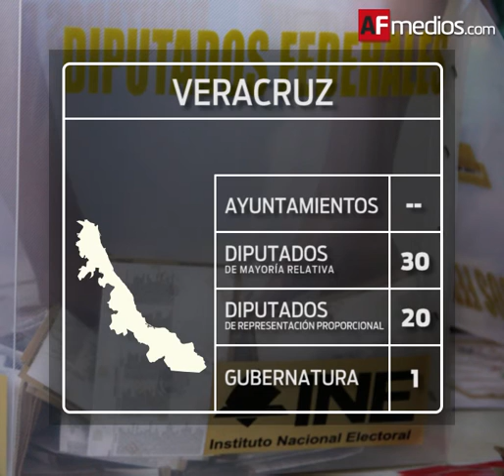Calendario electoral 2016 en el país, conócelo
Colima.- El próximo año habrá elecciones en 13 estados de la República, y el Instituto Nacional Electoral (INE), presentó el calendario, conócelo.